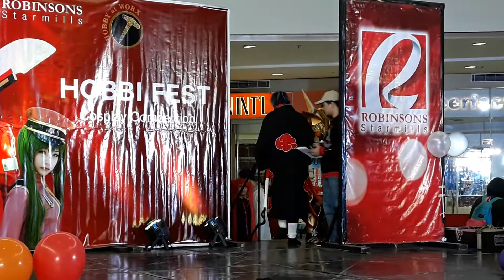Cosplay: Hobbifest 2018 - Cosplay Skit 12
Mobile video of the cosplay skit in Hobbifest 2018, 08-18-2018 at Robinsons Starmills, Pampanga.